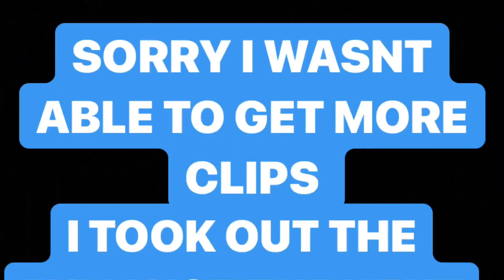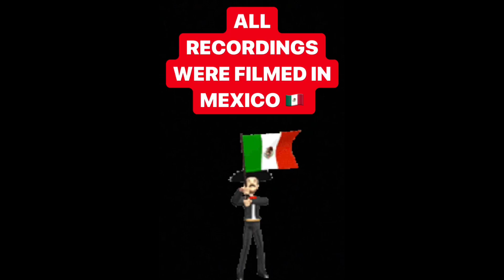ONE LOUD BLUE Z (WORLDS LOUDEST 370Z!!!)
IM BACK AND WITH A REVIEW/COMPILATION OF MY FULLY STRAIGHT PIPED 370z AND WHATS TO COME NEXT FOR THE z.
WARNING HEADPHONES USERS RIP TO YOUR EARS.

Car Page IG - @Z2RISKY
Personal Instragram - Almighty_Wel